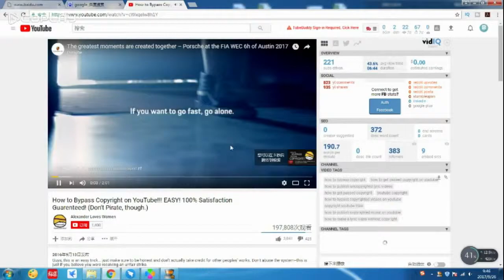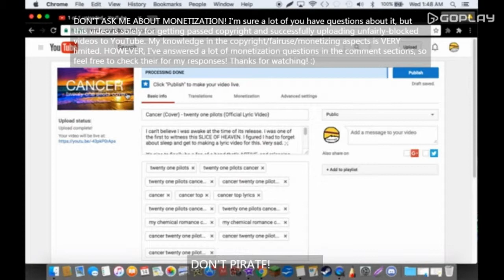非VIP用户把视频直接上传到YouTube，视频不是全屏